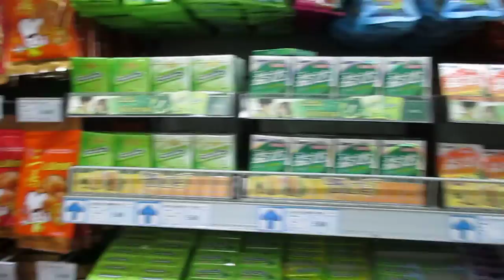Bjing, junk food heaven 9 23 13 5